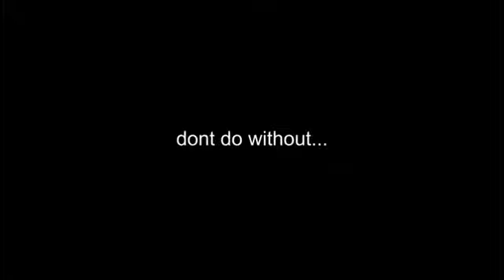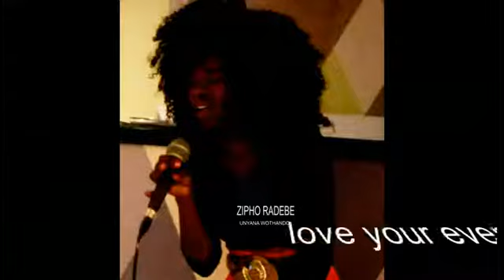Zipho Radebe booking info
Advert booking info video. Please pass it around.